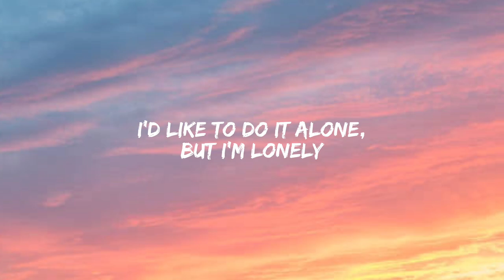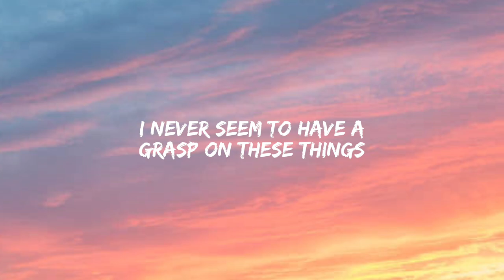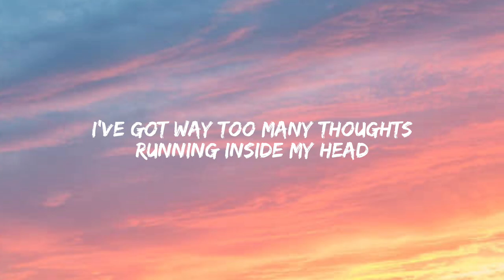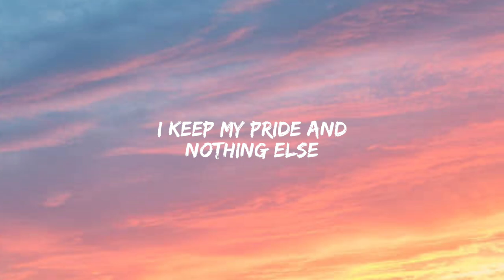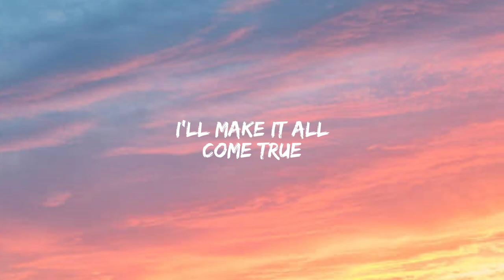Khai Dreams - Come True (Lyrics) ft. Forrest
Come True
Song by Forest and khai dreams

Lyrics: I always silence my phone, I keep my sins on the low
I'd like to do it alone, but I'm lonely
I just be taking my time, only do it if it feels right
But I'm feeling like I go to slowly
I never seem to have a grasp on these things
You know I wanna believe, but I just can't see how
I never know just how far I can go
Every direction seems to stretch out to no end, oh
I could wait for all my life, and never feel the time was right
Might break or bend, but some things you have to pursue
I'll make it all come true
I've got way too many thoughts running inside my head
But they will probably still be there until I'm dead
If I choose your way, I may lose my fate
I may be too late, no more time to waste
I may break or bend, but some things you have to pursue
I fall apart, I lose myself
I take some time, it can't be helped
I hold my own, all by myself
I keep my pride and nothing else